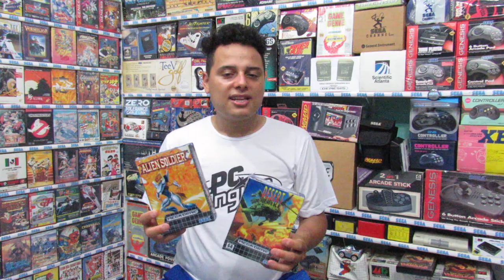Ta Dando TUDO CERTO MUdanças no CANAL !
INFORMAÇÕES ABAIXO :
YouTube Canal: UColecionador !